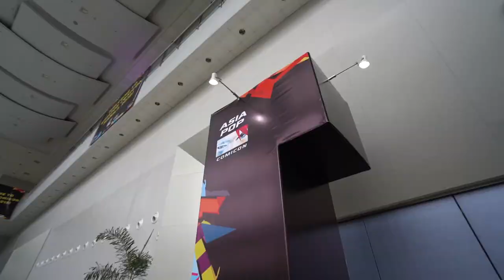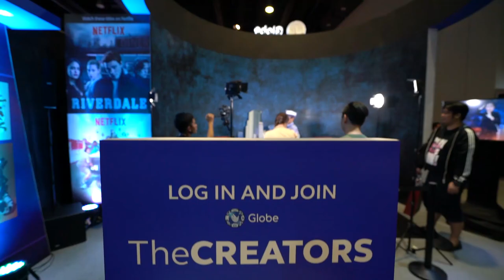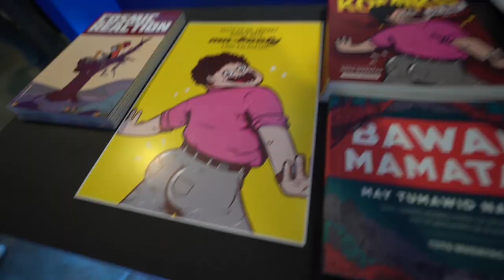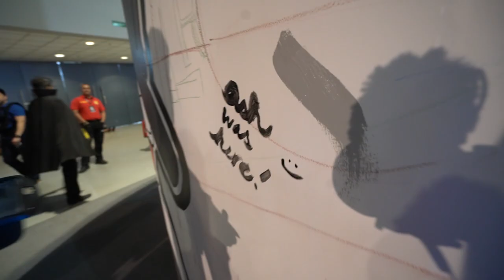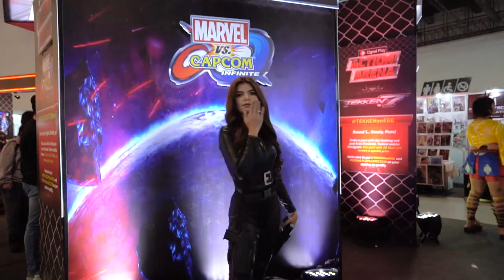I met Luke Cage! (My Asia Pop Comicon 2018 experience)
My first time to attend a local convention in a loooong time! As promised, if you came by to say hi to me, watch out because you might see yourself in this vlog! 😁